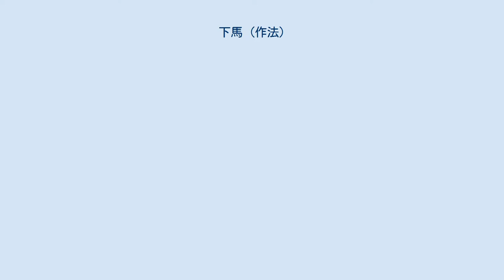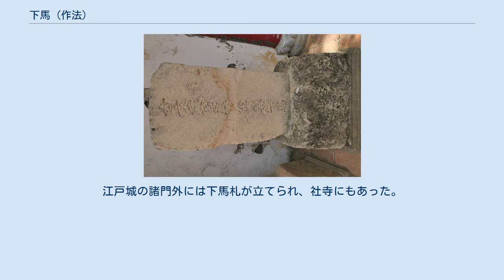下馬 (作法)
下馬（げば）は、貴人の前で、社寺の境内で、また城内に入る前に、敬意を表すために、騎（の）っているウマから下りることである。
同じように輿車から降りる場合は、「下乗」という。
 「法曹至要抄」には、三位以下の者が路上で親王に会えば下馬するのを初めとして、位階に応じてそれぞれ下馬の令制を載せ、有位者でない場合も賤者、少者は貴人、老人に対して同様にすべきであり、令制に背くと笞罪に処せられたという。
これがいつまで、どの程度行われたか、明らかでない。
「貞丈雑記」には、「輿にめしたる人に行あひ、又は人の犬追物、笠懸、やぶさめ、大的、小的など射らるる場所近き辺を通るとき、又は野山にて幕などうち遊興せらるるあたりを通るとき、または神社仏寺の前を通るとき、また三職などの門前を通るとき、または川狩鷹狩など人のするところを通るとき、また鷹すゑたる人鵜つかひに行あひたるとき、いづれも我知らぬ人なりとも、必ず下馬して通る也」とあり、武家時代を通じて、礼儀として厳存した。
訪問においては、参朝はいうまでもなく、宮門で下乗、下馬をさせ、寺社もまたそれに準じた。
 江戸時代には、城外に「下馬札」を立てて、城中では将軍以外はその身分に応じて下馬の制限を受けた。
例えば、親王、大納言以上でも、中門で下乗した。
幕末、下馬、下乗の廃れたが、明治維新後、明治元年閏4月の下乗下馬の制から始まり、明治12年までに変遷はあるが、宮城、離宮、諸官省、社寺などに一定の制があった。
明治21年に諸官庁においては便宜に任され、滅んだ。
 下乗、下馬には成文があるが、下馬札の成文は見当たらない。
その起源は明らかでないが、「大唐西域記」に、釈迦が霊鷲山で説法する時、退凡下乗の卒塔婆を建てたことが見える。
「一話一言」によれば、正安3年、権大僧都永瑜が建てた高雄の下馬碑が最古であるという。
江戸城の諸門外には下馬札が立てられ、社寺にもあった。
明治2年8月、神宮、官国幣社に皇族の参拝のある時、下馬下乗の場所を指定するよう教部省から令されている。
その規定や書法については江戸時代、青蓮院に筆法が伝わるなど取り扱いがやかましかったという。